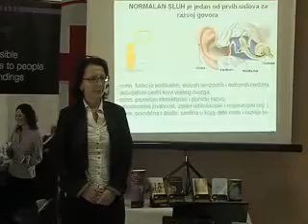RADIONICA ZA GLUVE